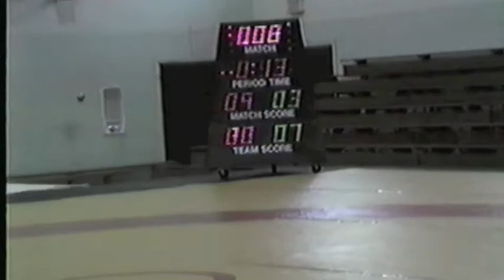1988 Espoir World Cup: 90 kg Alf Wurr (CAN) vs. Kazuo Takahashi (JPN)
1988 Espoir World Cup 90 kg Match Between Alf Wurr (Canada) and Kazuo Takahashi (Japan)